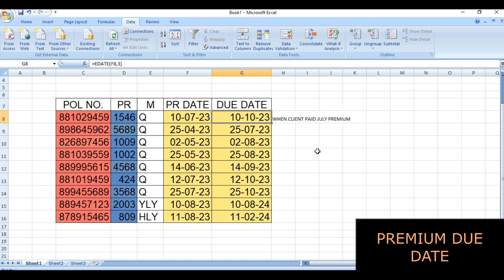CALCULATE LIC PREMIUM DUE DATE.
how to calculate LIC premium due date. It is easy for new agent to keep record.